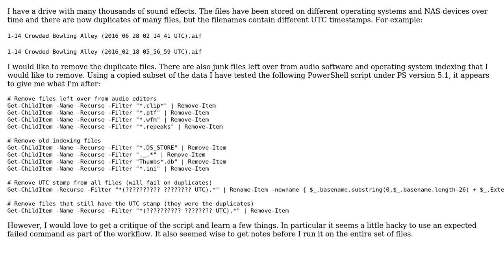Removing duplicate audio files with different UTC timestamps in filenames, using PowerShell 5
Code Review: Removing duplicate audio files with different UTC timestamps in filenames, using PowerShell 5

With thanks & praise to God, and with thanks to the many people who have made this project possible! You are responsible for your own actions.